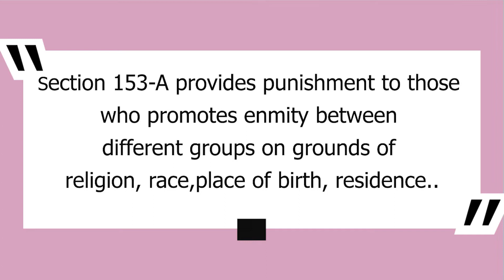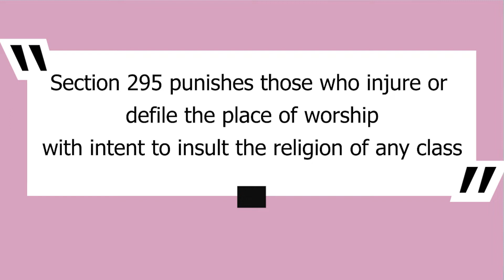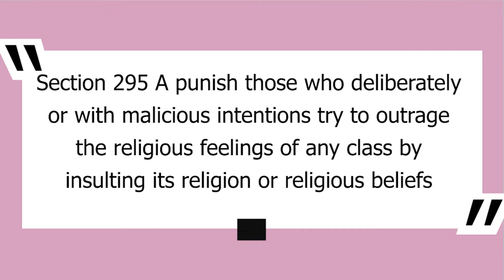Is Sharing Offensive Messages on Social Media A Crime?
In this video, I discuss the provisions of the IT Act and IPC which imposes criminal liability on people forwarding offensive messages.